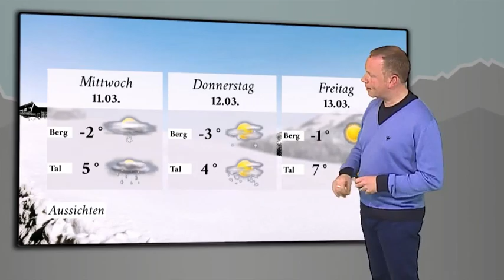Kitzbühel: Das Skiwetter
Wetteraussichten und Freizeitwetter mit aktuellen Party- und Veranstaltungshinweisen bis zum Wochenende aus den Kitzbüheler Alpen in Tirol in Österreich für die Woche.